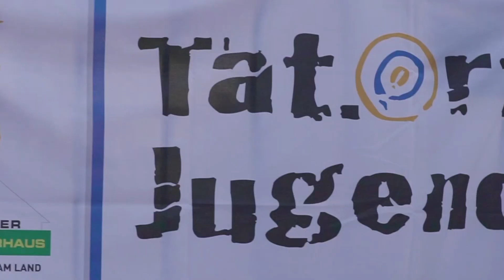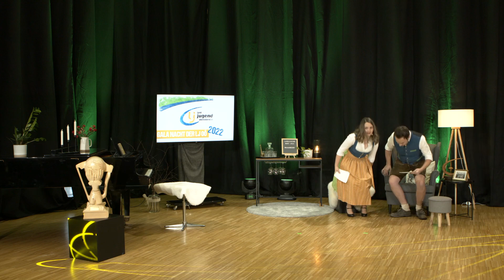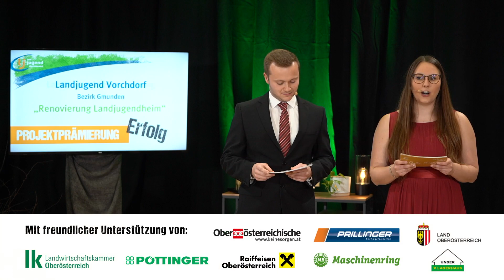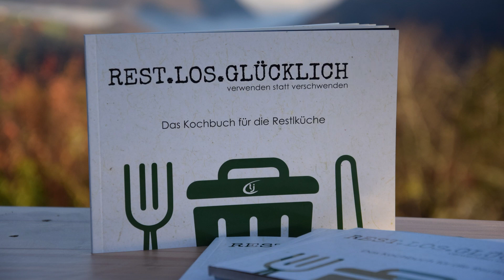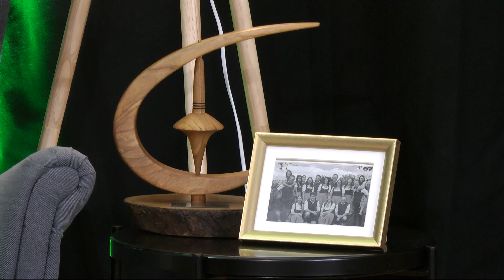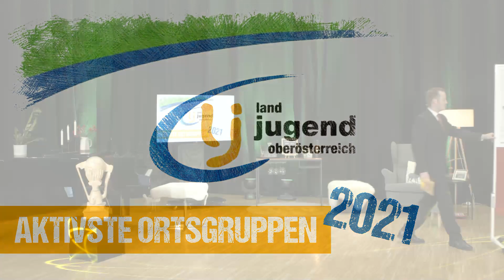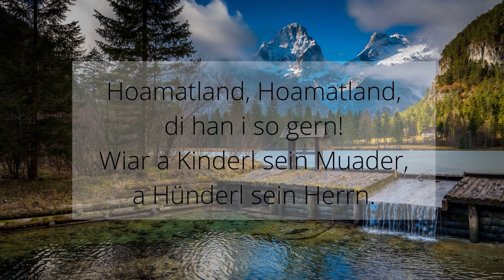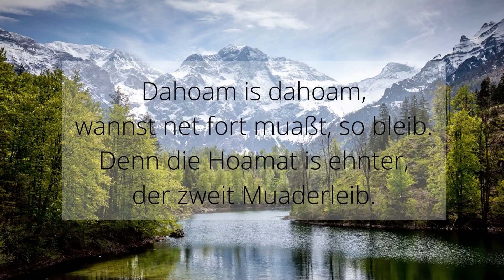Gala Nacht 2022 Landjugend Oberösterreich | Live Show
Das war sie - die Gala Nacht der Landjugend 2022 der Landjugend Oberösterreich!

Dabei wurde auf ein bewegendes aber dennoch erfolgreiches Jahr 2021 zurück geblickt. Welche Landjugendgruppe sich den LJ-Kreisel für das beste Projekt, oder den Titel "aktivste Landjugendgruppe OÖ." mit nachhause nehmen darf, seht selbst. ;)